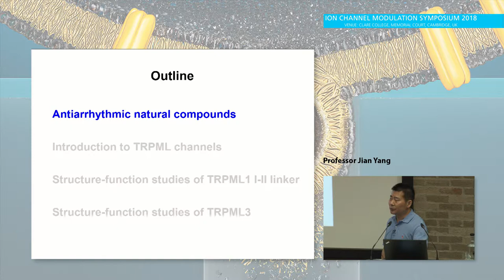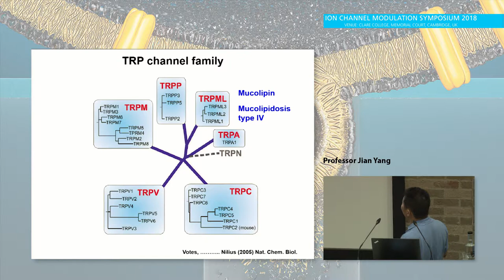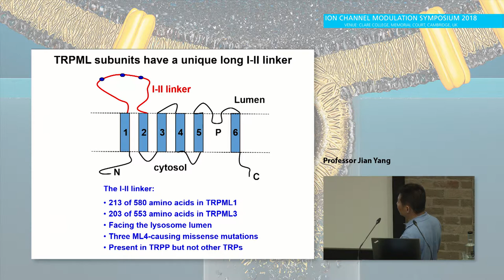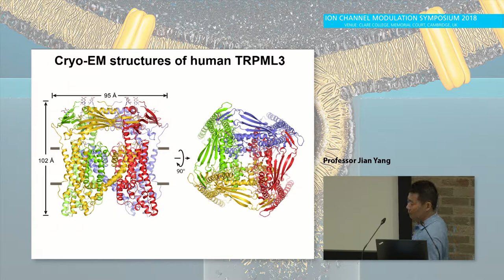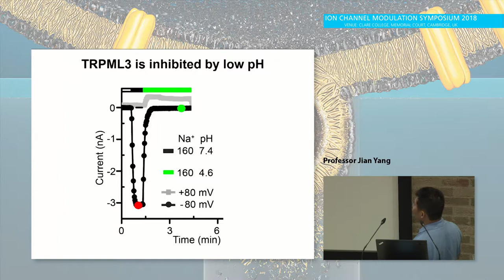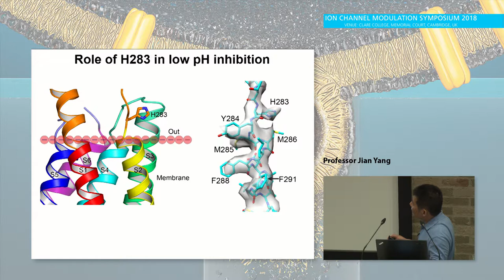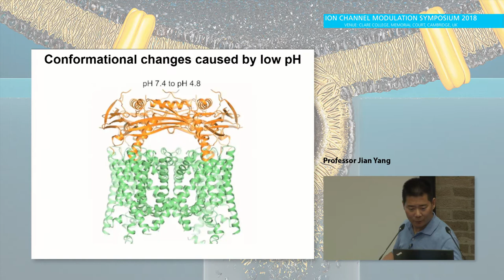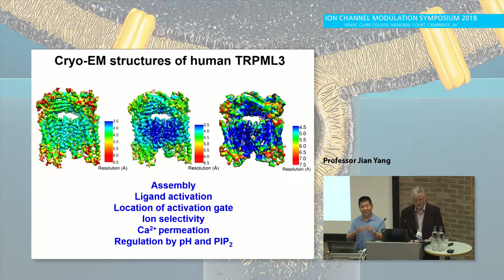Talk by Professor Jian Yang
Professor Jian Yang - Columbia University, USA
Antiarrhythmic natural compounds and structural basis of modulation of an endolysosomal calcium channel